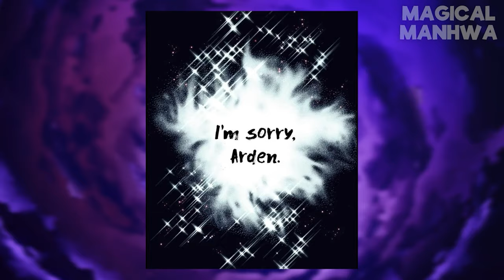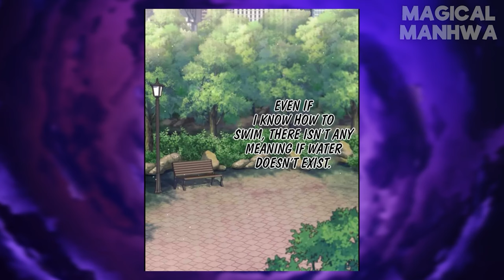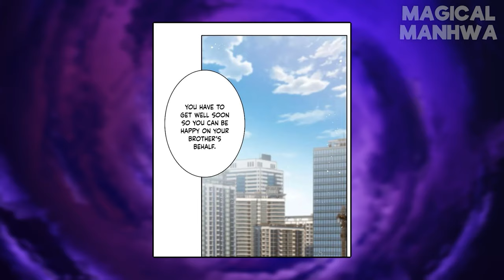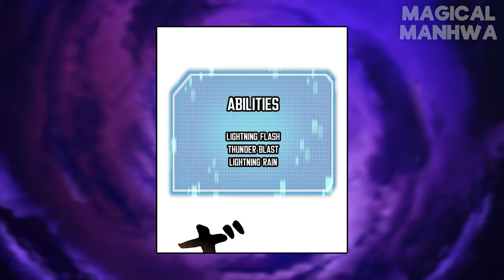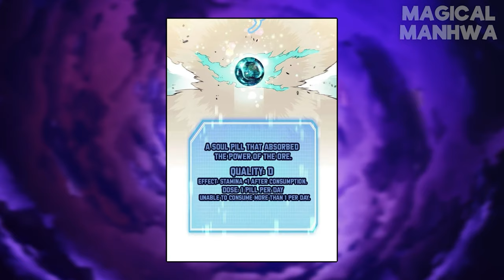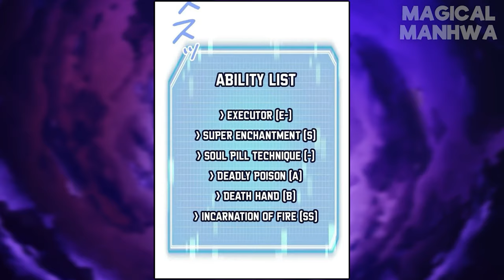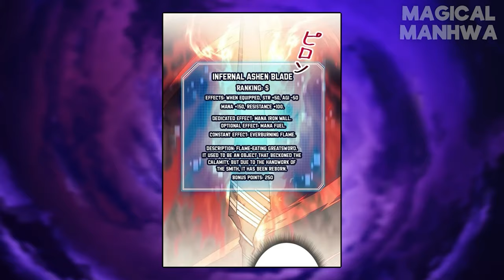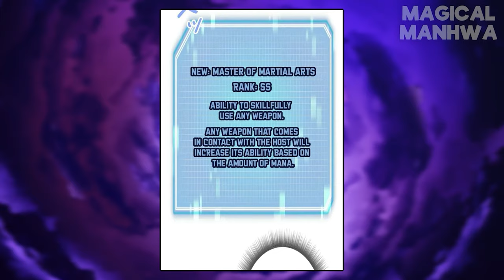(1) Reborn as a Homeless But Got a Solo EX-Hunter System That Belongs Only To Him - Manhwa Recap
Manhwa Name - I'm an ex-hunter